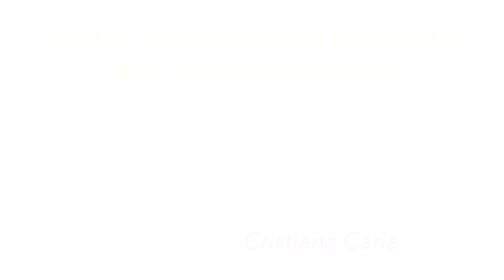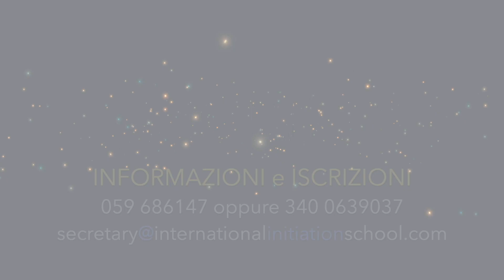Come può l'I-Ching Aiutarci nella Vita Quotidiana e nella Comprensione di Noi Stessi? [ITA]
Come può l'I-Ching aiutarci nella vita quotidiana e nella comprensione di noi stessi? - Presentazione del seminario "I-Ching e Numerologia Esoterica"

Presentazione del Percorso Formativo a cura di Dott.ssa Cristiana Caria

🌐 𝗣𝗘𝗥 𝗦𝗔𝗣𝗘𝗥𝗡𝗘 𝗗𝗜 𝗣𝗜𝗨́ 𝗩𝗜𝗦𝗜𝗧𝗔 👉 t.ly/Tlwt

ℹ️ 𝗜𝗡𝗙𝗢, 𝗜𝗦𝗖𝗥𝗜𝗭𝗜𝗢𝗡𝗜 & 𝗖𝗢𝗡𝗦𝗨𝗟𝗘𝗡𝗭𝗘:
(dal Martedì al Giovedì, 9:00 - 15:00 | il Venerdì, 9:00 - 13:00)

🏵 IIS è ufficialmente accreditata da AIPO come percorso di formazione per operatore olistico ai sensi della legge n. 4/2013